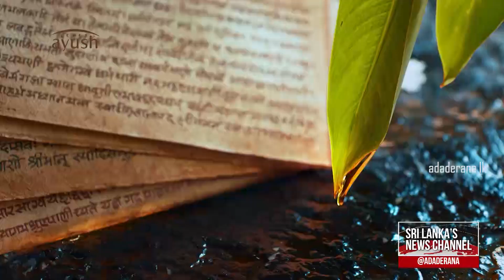Interprovincial travel restrictions lifted on Oct. 31 (English)